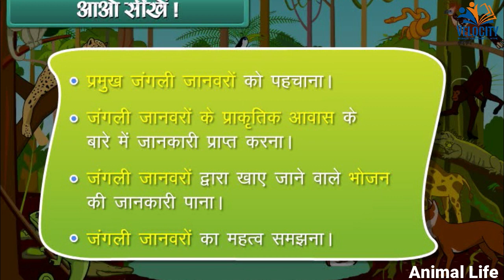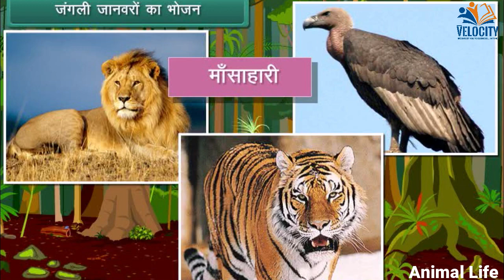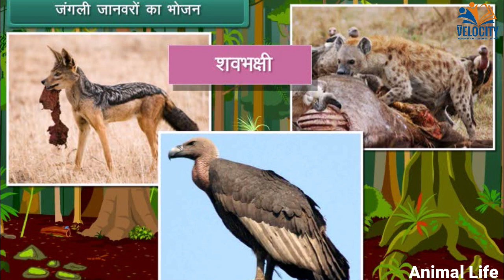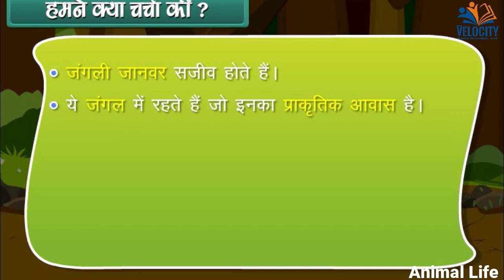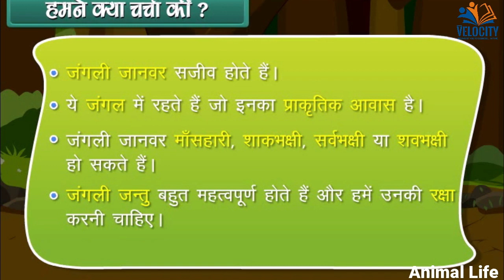Animal Life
Velocity Education is a premier coaching institute in Ambikapur (Chhattisgarh).
We offer Offline & Online Coaching Classes for Various Courses:
Class 1 to Class 10th (All Subjects)
Class 11th & Class 12th (PCM/B, Commerce, Agriculture)
NEET, IITJEE, PAT
CGPSC, UPSC (Basics), VYAPAM, SSC, Banking, Railways
Coaching for BSc, MSc, BCom
SPOKEN ENGLISH & Personality Development
Graphics Design & Basic Computer Course
Address: Velocity Education, Ghadi Chowk, Ambikapur (CG)